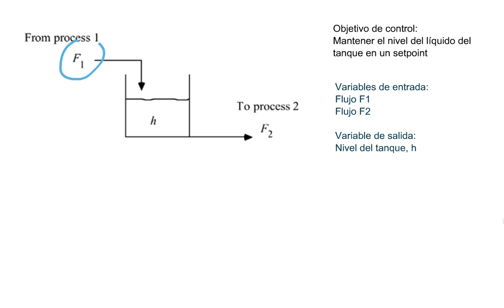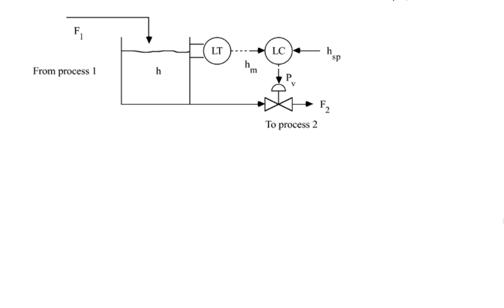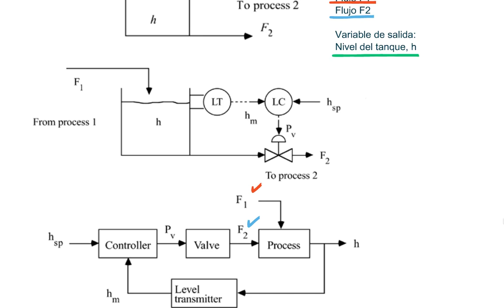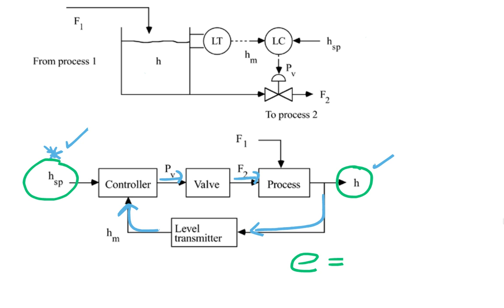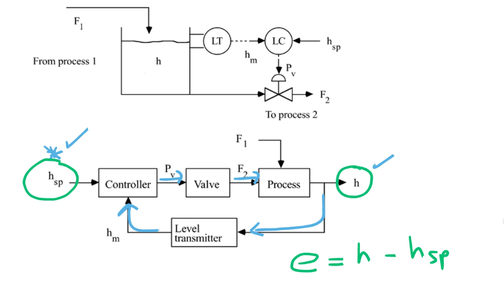Lección 2: Diagramas de bloques